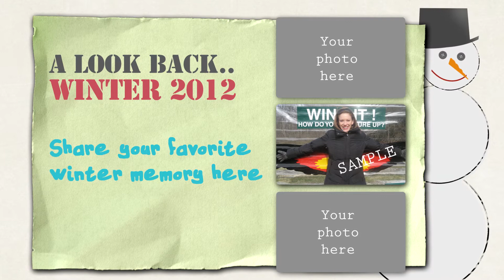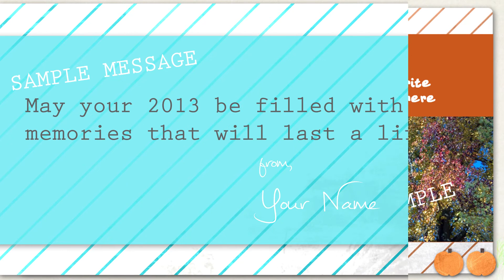Our Favorite 2012 Memories